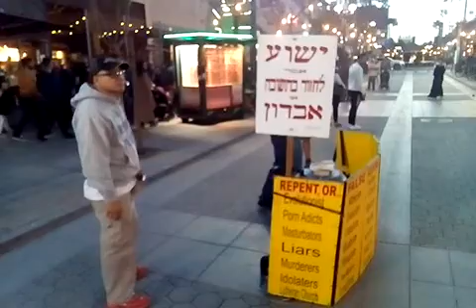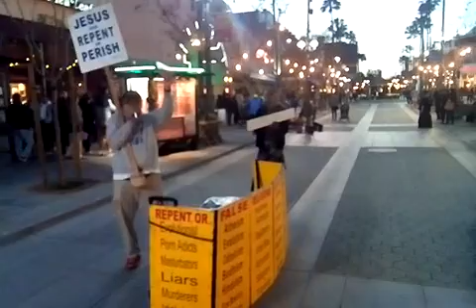Gospel Invasion in Santa Monica City!!! 04/28/18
Gospel Invasion on Third Street Promenade in Santa Monica City!!!
This Day 04/28/18 Was A Beautiful Day and Night We Preach The Gospel of The Lord Jesus, We Passed Away A Lot of Bible Tracks We Have Very Good and Serious Conversations With The Wicked, Non Believers, Even Two Testimonies of Former Homosexuals That One Of Them Now is A Preacher in New York And We Talked to So Call Christians That At The End We Find Out They Believed in False Gospels, We Brought Bible Correction, We Rebuked The Wicked, We Brought Council to Young People, Man At The End Was a Beautiful Victory in Christ!!!
Brother Mike Prouxl Was Also Here, He's The One Who Provides The Bible Tracks For Us.
Brethren Let Me Tell You, It Was A Victorious Night in Christ!!!
Please Pray For Us and Especially For Yaakov Markos, He's Israeli and He's The One Grabbing  All The Jewish People Attention, He Always Comes With Us To Translate To The Hebrew Language All The Preachings and He's Always Behind The Scenes Besides The Lord Jesus Who's Always Watching After Our Backs!!!
The Glory, The Power and Honor Be Always To The Lord and Saviour Jesus Christ!!!